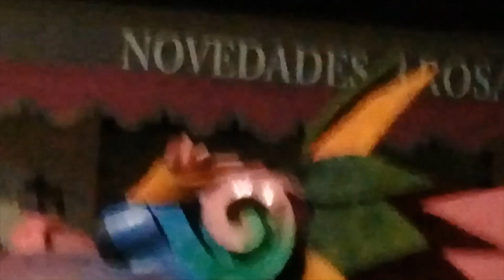Bachillerato Tizapán mira lo que paso en el desfile